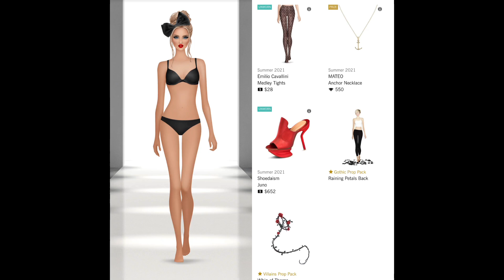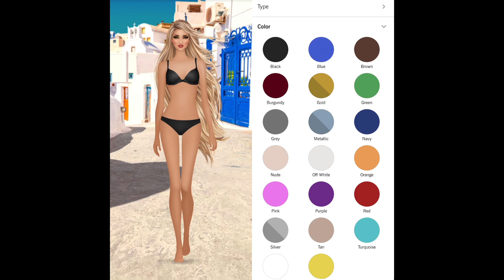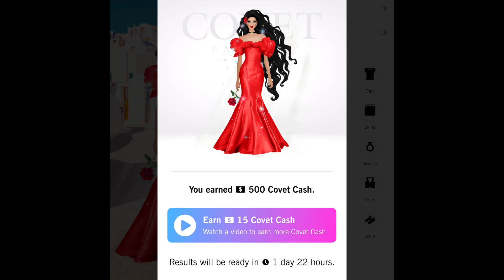Daily Covet Fashion [ May 23, 2021] ⭐️TL⭐️ + SANTORINI ROMANCE + 5// InSeason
Daily Covet Fashion SANTORINI ROMANCE 1:08 * TRAVELING TRIO 0:11 * FEATHERED PROFESSIONAL 0:22 * A PERFECTLY CANDID POSE 0:32 * BRIDAL PRACTICE 0:40 * ELEMENTARY STYLE Flashback 0:51